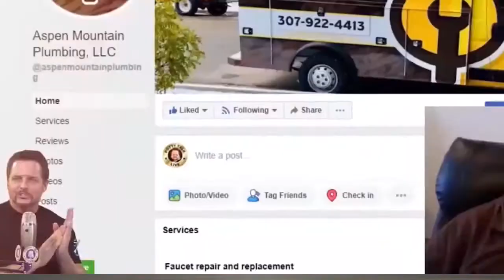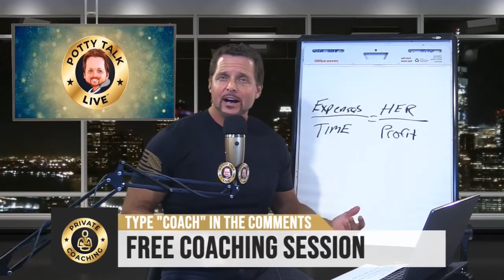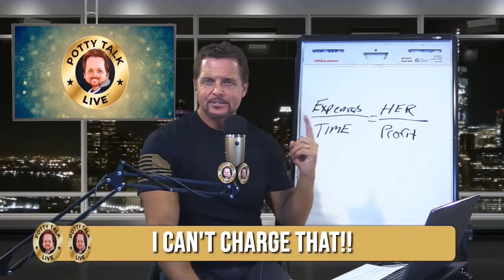Don’t Be Afraid of Making a Profit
You own a business, not a hobby.

That means you've got to know exactly what it costs to operate.